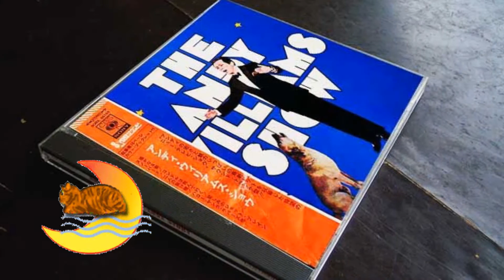Andy Williams - Original Album Collection Joanne 1970-The Andy Williams Show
△The Andy Williams Show　1970
●オープニング
●遙かなる影
●ブッジ音楽１
●ジョアンヌ
●ネバー・マイ・ラブ
●ブリージ音楽２
●二人の架け橋
●コンドルは飛んで行く
●ステーション・ブレイク
●スノー・バード
●ブリッジ音楽３
●悲しみのジェト・プレイン
●ハッピー・エンディングのテーマ
●ブリッジ音楽４
●スパニッシュ・ハーレム
●ハロー・ヤング・ラバーズ
●クロージング

1. Opening
2. (They Long to Be) Close to You　　遙かなる影
3. Musical Bridge 1
4. Joanne
5. Never My Love
6. Musical Bridge 2
7. Make It With You　　二人の架け橋
8. Condor Pasa (If I Could)　　　コンドルは飛んで行く
9. Station Break
10. Snowbird
11. Musical Bridge 3
12. Leaving on a Jet Plane　　悲しみのジェトオ・プレイン
13. What Are You Doing the Rest of Your Life?
　　これからの人生
14. Musical Bridge 4
15. Spanish Harlem
16. Hello, Young Lovers
17. Closing

△ジョアンヌ
元モンキーズの一員であった、マイク・ネスミスの作品。
マイクのレコードで1970年9月にヒットした。

△ライブ盤スタイルのアルバム・・・・・
同じタイトルで現在ＮＢＣ・テレビ・ネットワークで放映中のＶＴＲから、アンディの歌の部分だけをサウンド・トラックの形で収録したもの。ブリッジ音楽と拍手の巧みな挿入で、いわばアンティにとっては初めての実況録音盤のスタイルになっているアルバム・・・。

 再開したTV「アンディ・ウイリアムスショー」のサントラ盤。
アンディの若さと魅力いっぱいの最新ヒットと収録した待望のニュー・テレビ・ｼｮｰ・サウンド・トラック盤。アンディのTVショーは1961年スタート。１９６６年にひとまず終了。再び1969年再開。前期は午後10時が、今回は7：30分になりショーもよりアット・ホーム的ななった。

△1970年、CBSソニーから「アンディ・ウイリアムス・ショー」のタイトルでリリースされたオリジナルアルバム。当時、1969年に 再開されたTV「アンディ・ウイリアムスショー」のサントラ盤。アンディの若さと魅力いっぱいの最新ヒットと収録した待望のニュー・テレビ・ショー・サウンド・トラック盤。当時大ヒットしていた、カーペンターズの「遙かなる影」。当時アンディが大阪万博のステージでも歌っていた「悲しみのジェト・プレイン」、サイモンとガーファンクルで大ヒットしていた「コンドルは飛んで行く」。私的には「悲しみのジェトオ・プレイン」
当時アンディは47才。

  △1966年、1月からNHKTVから毎日曜日の午後1時から「アンディ・ウイリアムス・ショウが放映開始。2年半に渡って放映。アンディの人気が決定的に。1967年、マンシーニーと初来日を果たす。1970年、1973年（大阪フェスティバル・ホールでの世界初のライブ盤を発売に）1982年、1988､2004年、そして1度だけのラスト・公演2006年の7回のツアーを果たす。
2012年9月26日（水曜日）米ミズリー州ブランソンの自宅で逝去。84才だった。ムーンリバー・シアターで亡くなるまで現役で活躍していた。